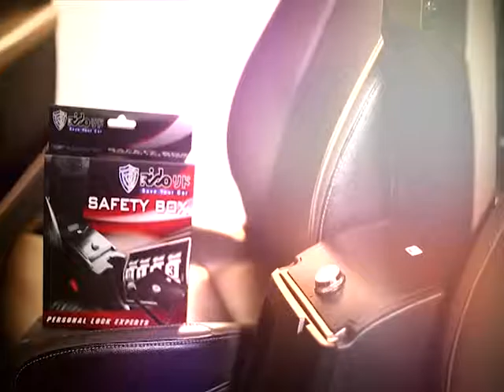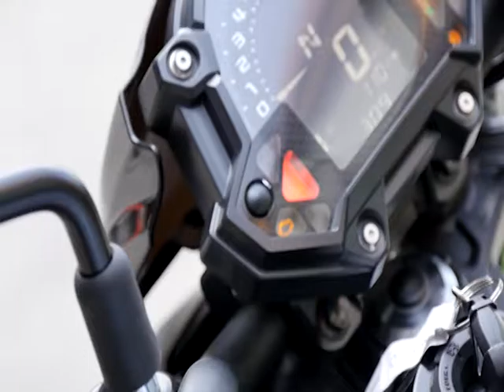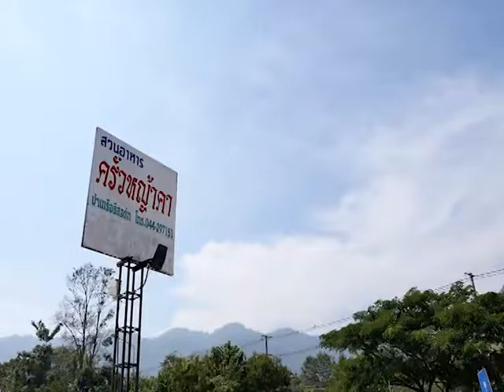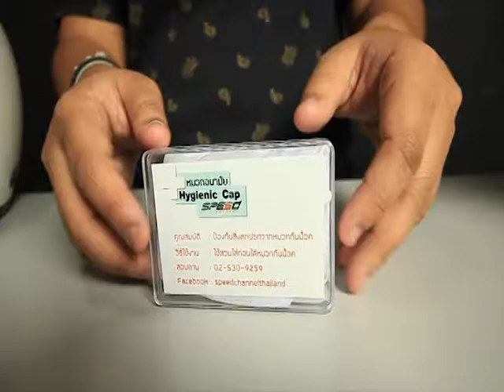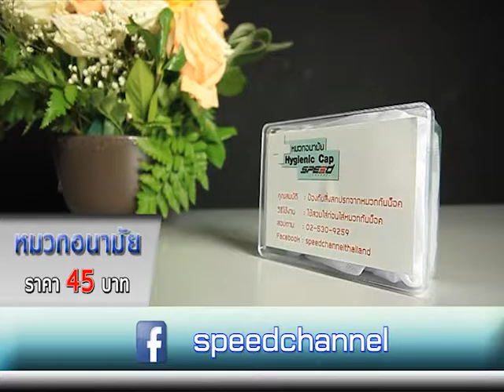SpeedRider OA 26 12 16 B1